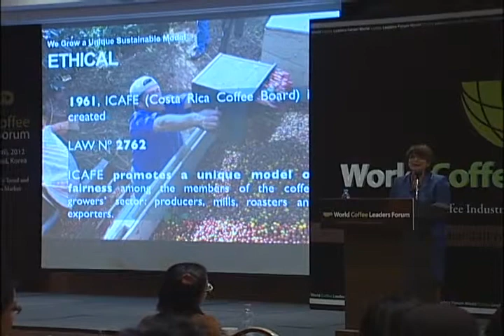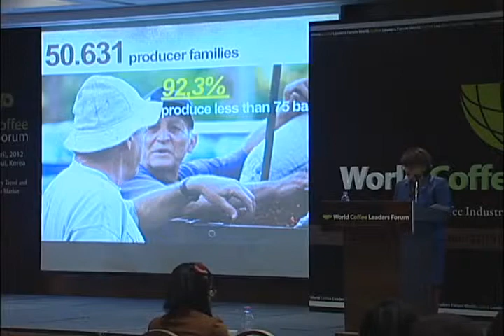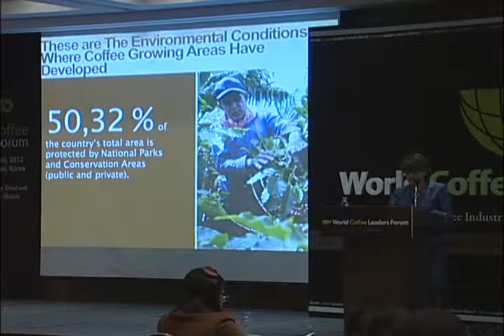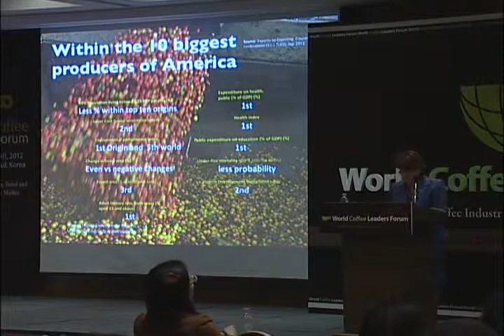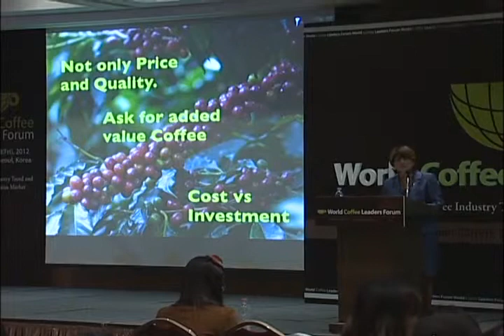[WCLF2012] The Problem and Solution of Relationship with Producer & Consumer | Xinia Chvaves Quiros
World Coffee Leaders Forum 2012 (Nov.22-Nov.24, 2012, Seoul, Korea)

[Session 3: Sustainability Development between Producer and Consumer]
Speaker: Ms. Xinia Chaves Quiros (Ministry of Agriculture & Livestock, Costa Rica)
Speech Title: The Problem and Solution of Relationship with Producer and Consumer

[세션3: 생산자 소비자간의 지속가능한 발전과 파트너쉽]
발표연사: Xinia Chaves Quiros (코스타리카 농림축산부 차관)
발표 주제: "생산자와 소비자와의 관계의 문제점과 해결방안"